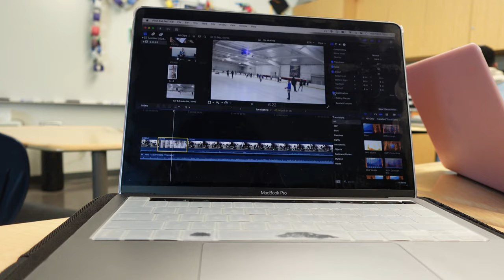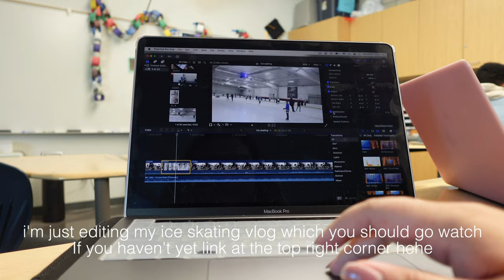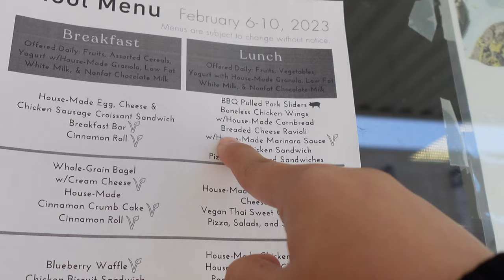school day in my life 🎧 | highschool (senior year), classes, and more ‧₊˚✩彡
This video is a day in my life. You guys get to witness what a typical day looks like for me!